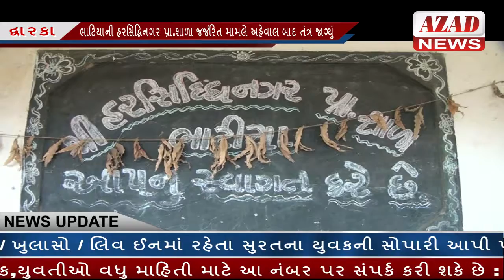AZAD NEWS(દ્વારકા) - ભાટિયાની હરસિદ્ધિનગર પ્રા.શાળા જર્જરિત મામલે અહેવાલ બાદ તંત્ર જાગ્યું